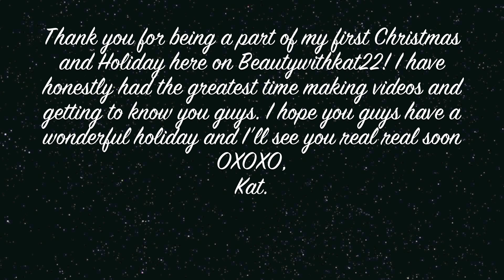Best in Beauty Products 2013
How I earn cashback on all of my online purchases (it really does work):

What I am wearing:
Top: American Eagle
Necklace: F21
Lips: Creme Cup